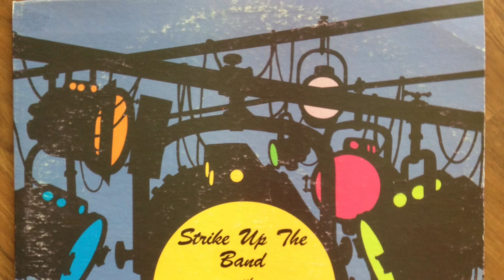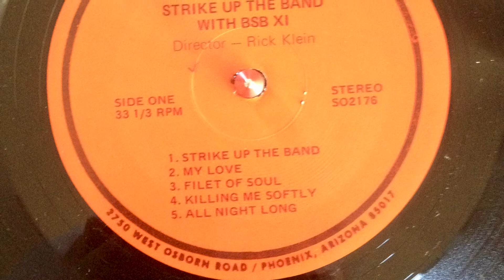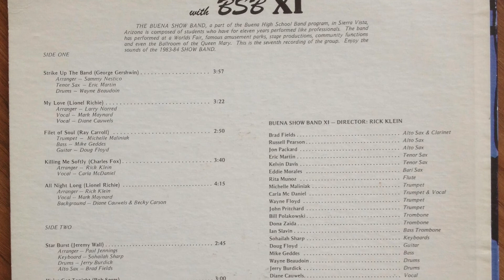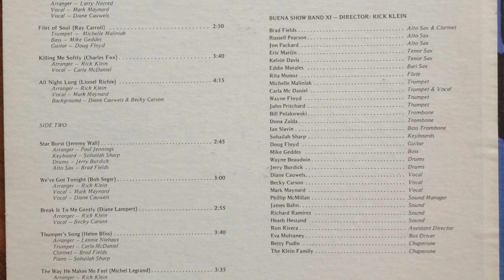BSB XI - All Night Long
(The Buena Show Band - Buena High School 1983-84 Sierra Vista, AZ)

Recorded at Soundtech Studios, Phoenix, AZ